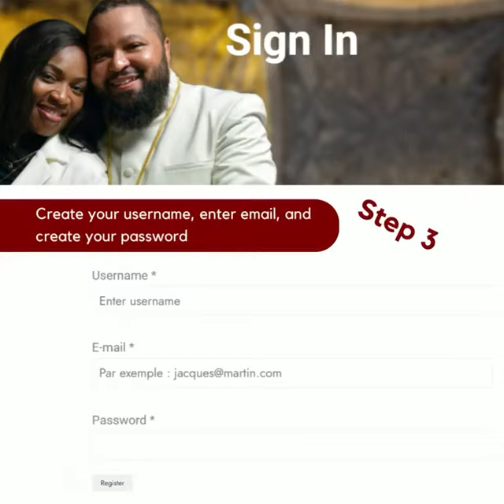How to Connect to In Christ Network 24/7 Live Broadcast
Follow these four simple steps on how to connect to In Christ Network Live and all Live Services with Drs. Shawn & Annie Smith